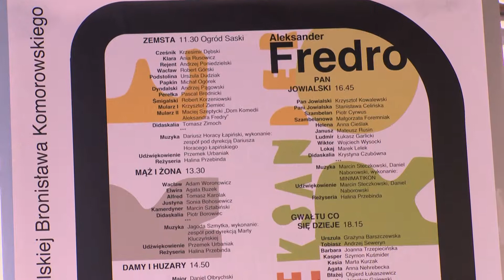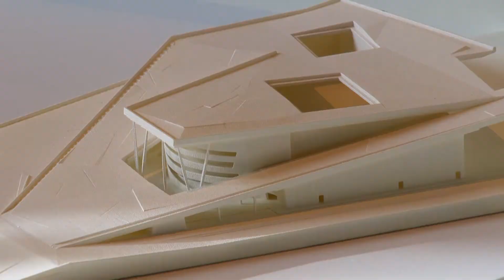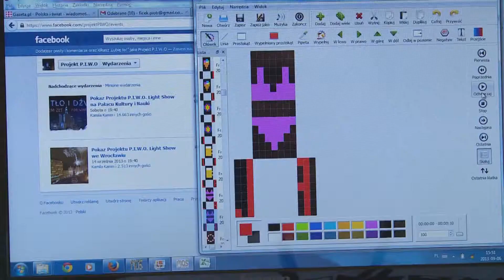KRONIKA WAW.PL ODC. 73/2013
W tym odcinku Kroniki: Kolejny etap budowy Muzeum Pragi, Narodowe czytanie Fredry w Ogrodzie Saskim, Festiwal Przemiany w Centrum Nauki Kopernik i drukarki 3D, Chopin na Krakowskim przedmieściu i Pałac Kultury zamieniony bezprzewodowo w wielki wyświetlacz komputerowy.